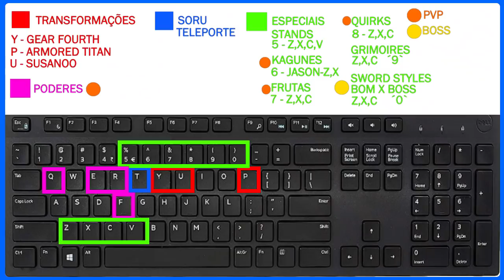DESTRUÍ O BOSS NO ANIME FIGHTING ROBLOX😁 DOMINEI MEUS PODERES